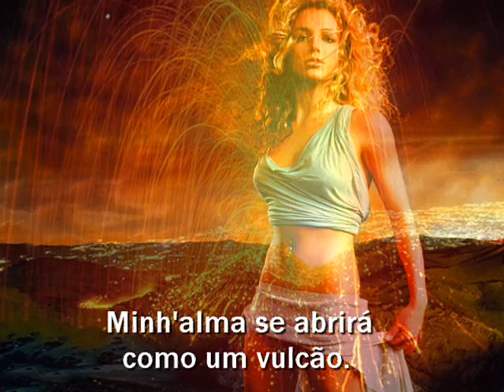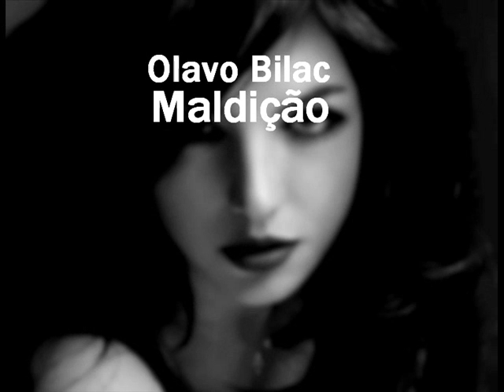Olavo Bilac - Maldição